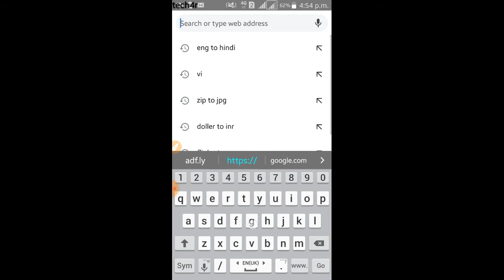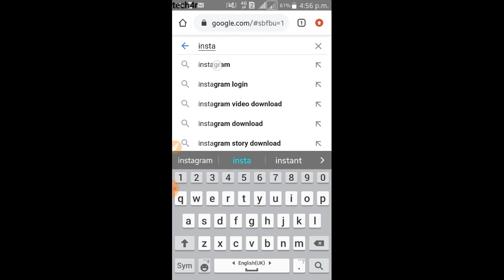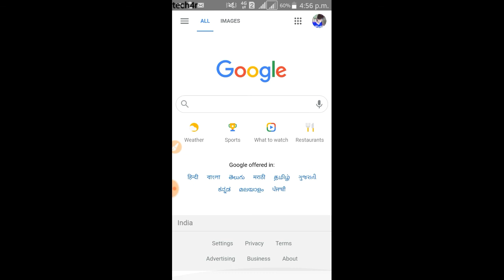google ki search history kaise delete kare ek sath/ how to delete google history permanently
google ki search history kaise delete karte hai sikhe hindi me

how to delete google history permanently in hindi